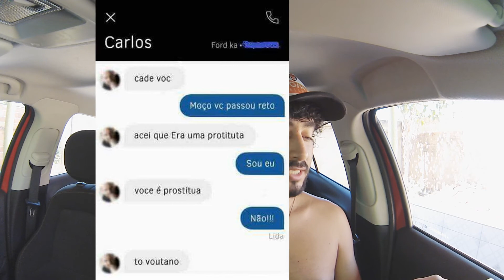UBER - MELHORES RESPOSTAS DE MOTORISTAS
O PIOR UBER QUE VOCÊ RESPEITA
MELHORES RESPOSTAS DE MOTORISTAS KKKKKK